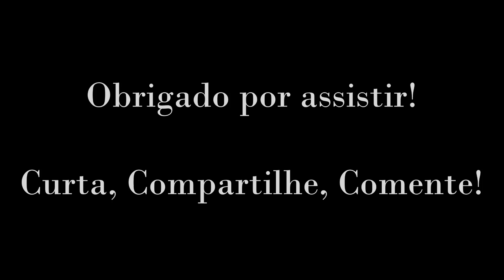Regulador de Watt no mini engenho de cana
OIha só que legal a explicação do mestre Bottan da construção do seu regulador de watt no engenho de cana que ele esta fazendo em Live Steam